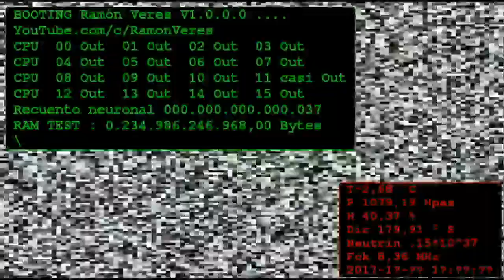Me encuentro con mi espíritu guia.